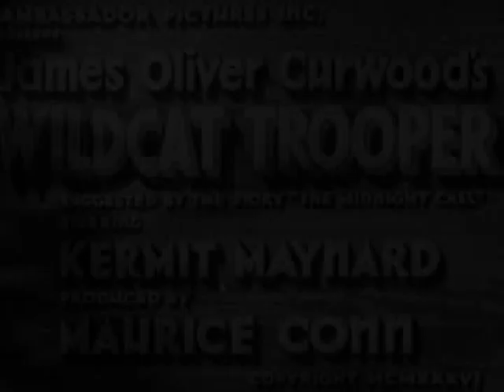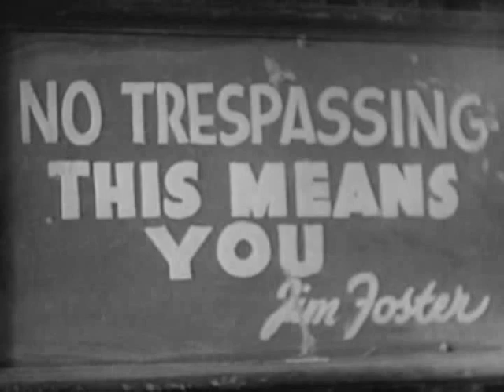Wildcat Trooper (1936) KERMIT MAYNARD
Stars: Kermit Maynard, Hobart Bosworth, Fuzzy Knight

 A Royal Canadian Mountie is assigned to bring in a criminal called "The Raven." The problem is that no one has ever seen him.